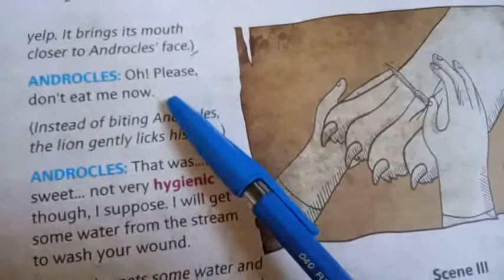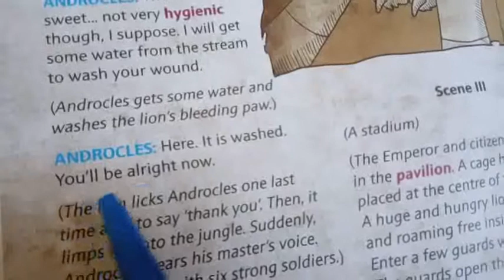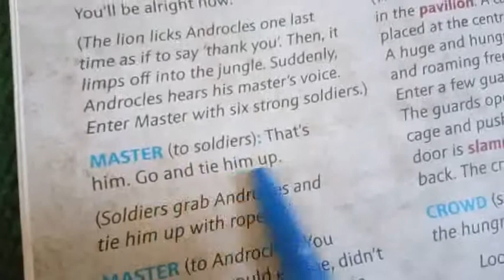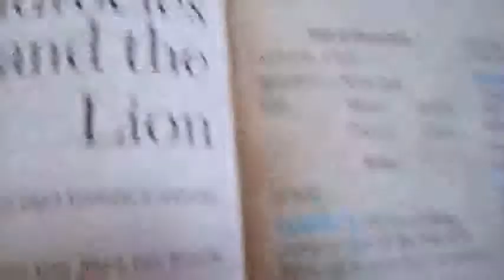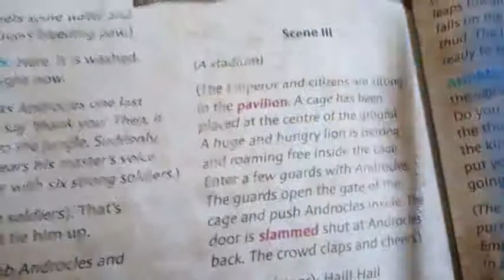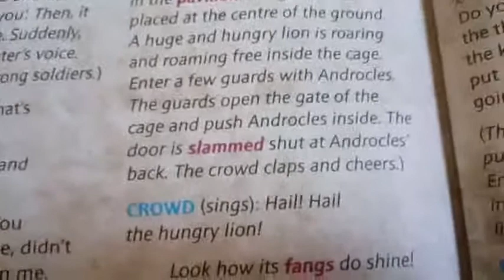Androcles and the lion